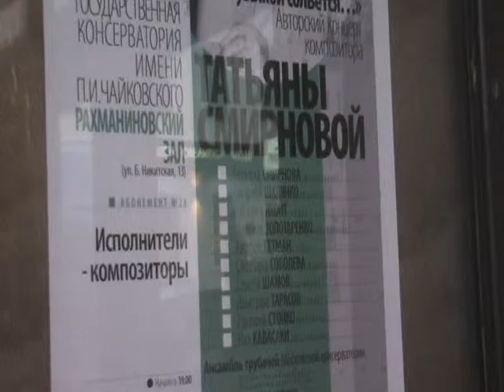Авторский концерт Татьяны Смирновой1/2 10.10.2006г.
"Слово с музыкой сольётся" - 1 отделение : "Интрада" для 6 труб,ударных и колоколов, "Венок сонетов" для чтеца и ф-но, вокальный цикл "Где же ты чаровница моя",  моноспектакль "Чёрный человек".